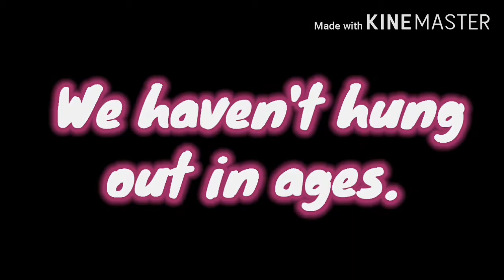Into You {AZURE LOVE Series} Part 4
Rose tries to cheer up Peggy and decides to take her to a party, but while they're there Peggy meets someone new~...

(Sorry it stops so suddenly at the end 😢
I just really wanted to get this out, bc the last one was ages ago.
Also my device crashed and I lost ALL the cool transitions that I had done.)